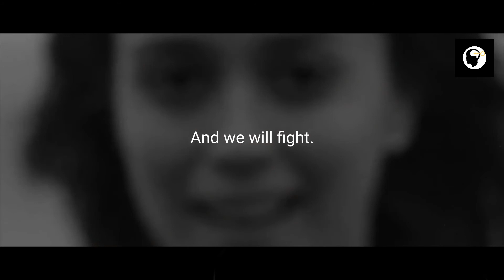Never Lose Hope In Life | Inspirational And Motivational Videos | The Key Mindset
Never lose hope in life, when you are in darkness, sometimes horrible things happen to good people. Life isn't fair, and it can be heart-wrenching. And if you having one of those dark days, it's okay to feel that darkness. And never lose hope in life. When challenges and issues come back to back, and seem like, ' Something is after me, something is attacking me, something is attacking me on a journey. Look for the lesson in it all you will grow through what you go through.

More videos from The Key Mindset
◮  Success Is A Journey | Affirmations For Success | The Key Mindset

** According to the rules of YouTube, the keywords are pinned in the description.